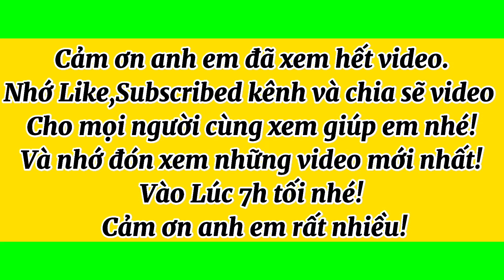Mai Xù Dáng Trực Lắc siêu khủng siêu đẹp giá rẻ hấp dẫn.Cây đáng sưu tầm | Lhệ:0919755533- Út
Xin Giao lưu cùng cô chú anh em 1 cây mai vàng xù Bonsai trực lắc siêu khủng vót ngọn rất đẹp!cây nhìn ngoài rất lực Rất đáng sưu tầm !💖
🌼Hoành thân 68-70
🌼Cây cao 75
🌼Nồi đế 270
Chi tiết vị trí số đo cụ thể có trong hình
Anh em hợp nhãn vui lòng inbox & Lhệ số điện thoại 👉
Zalo 📞☎️:  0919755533 - ÚT (xin cảm ơn